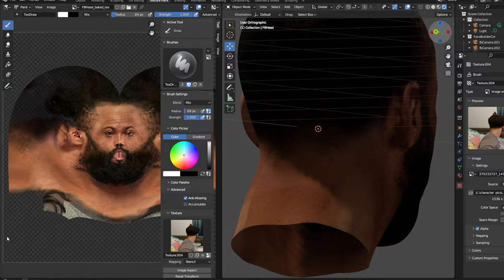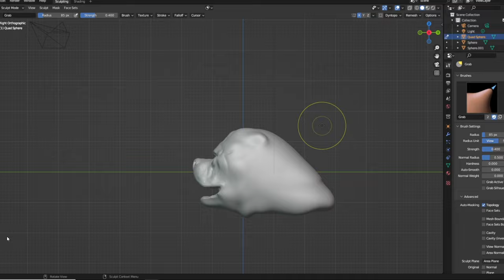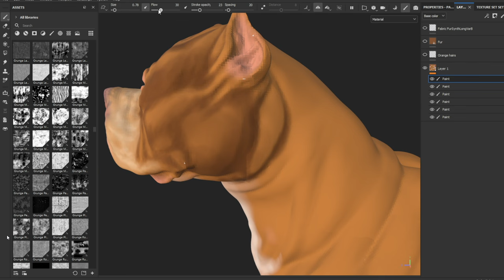SERVER DROPPING NEXT MONTH!!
WE GOING TO BE THE BIGGEST!!
IM DROPPING MY SERVER NEXT MONTH 💪😤 IF YOU WOULD LIKE TO PRE-ORDER A CUSTOM CHARACTER OF YOURSELF TO USE IN-GAME THE PRICE IS ( $150 ) . YOU WILL BE ABLE TO GET JOBS BUY AND OWN PROPERTY COLLAB WITH OTHERS , CREATE CONTENT AND MORE - DM ME IF YOUR INTERESTED